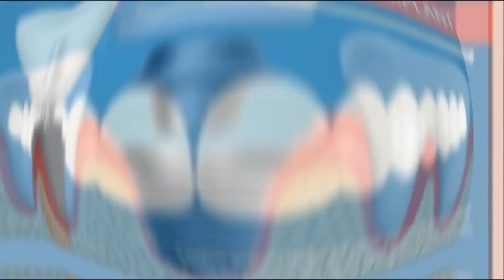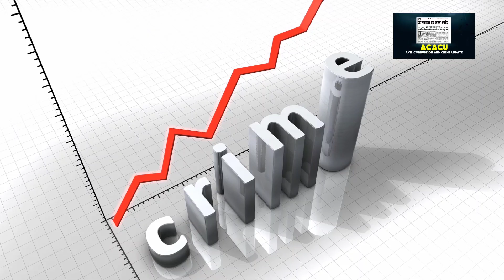बहु को प्रताड़ित करने के मामले में पूरे परिवार पर केस दर्ज,बहू ने उठा लिया था गलत कदम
App link..